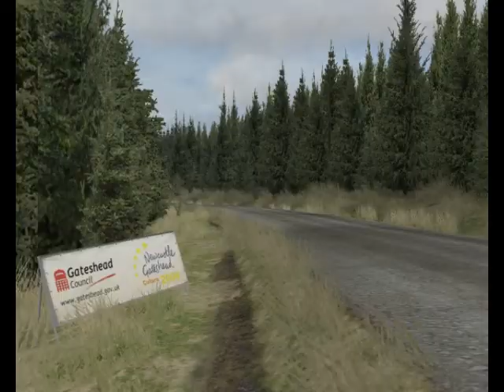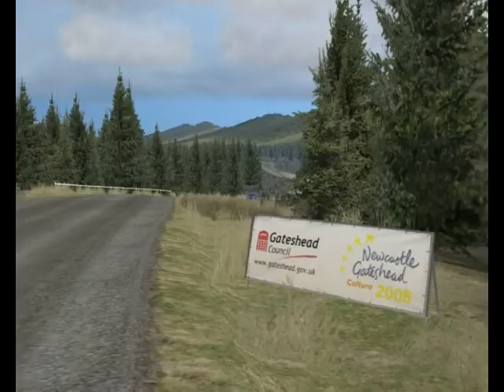Richard Burns Rally - replay - Chirdonhead - TV camera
Replay of me playing the stage "Chirdonhead" of the UK rally of the game "Richard Burns Rally", regarded as one of the best commercially available rally simulators ever. The car is the 2003 Subaru Impreza WRC.
I play with the keyboard and head cam at all times.